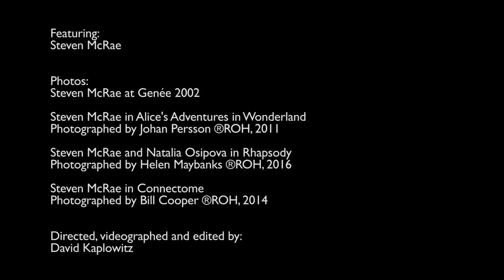Q&A with Steven McRae: What was it like to win the Genée?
The Royal Ballet Principal Dancer, and 2016 Ambassador, tells us what it was like to win the Genée International Ballet Competition in his hometown of Sydney in 2006.